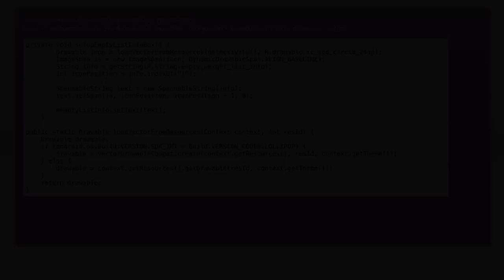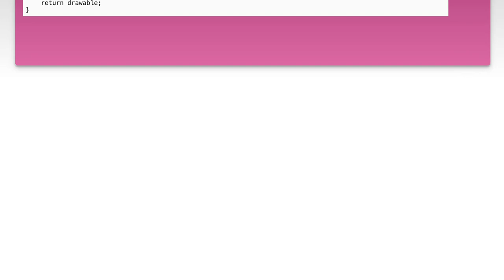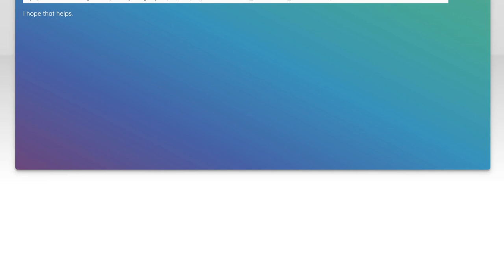How to Use XML Vector Drawables in ImageSpan for Android Development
In this video, we’ll explore the powerful capabilities of XML vector drawables and how they can enhance your Android applications. You'll learn how to effectively implement ImageSpan to incorporate these scalable graphics into your text views, ensuring crisp visuals on any screen size. Join us as we dive into practical examples and best practices for leveraging vector drawables in your Android development projects!

Today's Topic: How to Use XML Vector Drawables in ImageSpan for Android Development

Related to